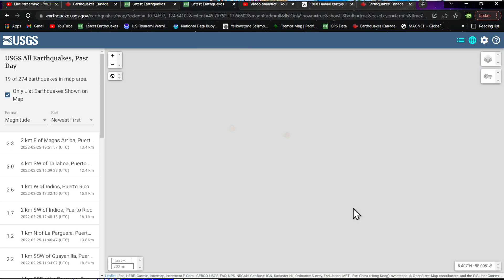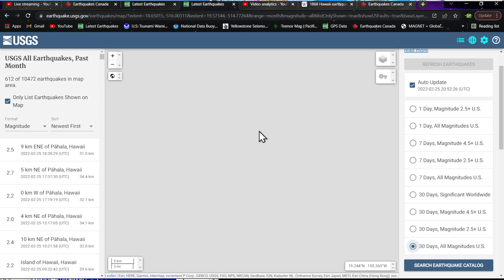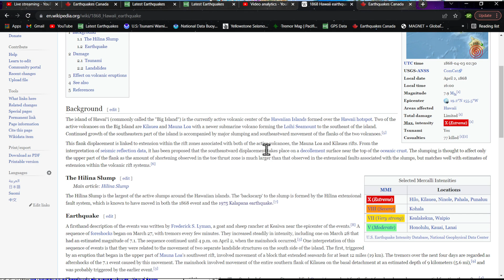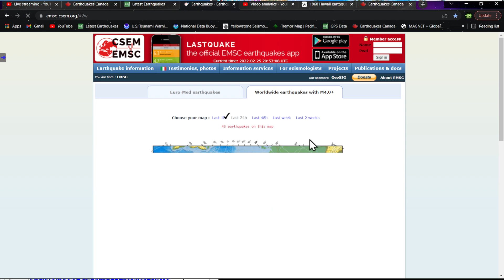West coast earthquake uptick.. Haiti region quakes today.. Friday afternoon 2/25/2022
The 1868 Hawaii earthquake was the largest recorded in the history of Hawaiʻi island,with an estimated magnitude of 7.9 Mfa and a maximum Mercalli intensity of X (Extreme). The earthquake occurred at 4 p.m. local time on April 2, 1868 and caused a landslide and tsunami that led to 77 deaths. The aftershock sequence for this event has continued up to the present day.

Solarham.net